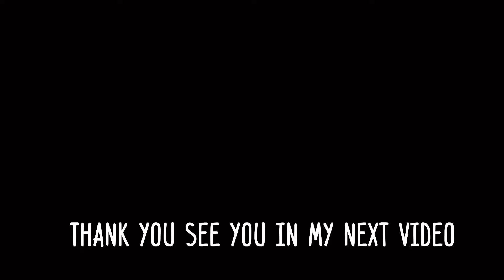ขิงดอง สรรพคุณและเทคนิควิธีสีสวยด้วยวิธีธรรมชาติ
สรรพคุณของขิงจัดเป็นสมุนไพรเพื่อสุขภาพที่ใกล้ตัว หาง่าย แถมยังนำมาทำอาหารได้หลายอย่าง ไม่ว่าจะเป็นขิงสด หรือขิงดองก็ล้วนมีประโยชน์ต่อร่างกายเหมือนกัน แลเยิ่งช่ววนี้มรการระบาดของไวรัสโควิด-19 เรามาสร้างภูมิคุ้มกันให้กับร่างกายด้วยสมุนไพรใกล้ตัวกันค่ะ

น้ำขิง
เป็นน้ำสมุนไพรที่หลายคนดื่มเวลามีอาการท้องอืด แน่นท้อง ปวดประจำเดือน เพราะขิงมีสรรพคุณช่วยบรรเทาอาการป่วยดังกล่าวได้ ด้วยเหตุนี้ขิงจึงเป็นสมุนไพรที่คนส่วนใหญ่คุ้นเคยกันดี อีกอย่างขิงยังสามารถนำมาประกอบอาหารคาวหวานได้อีกมากมาย และยังเป็นเครื่องเคียงในอีกหลาย ๆ เมนูด้วย อย่างที่เราเห็นกันบ่อยก็จะเป็นขิงดอง และวันนี้เราจะพามารู้จักประโยชน์ของขิงดองกัน
การดองอาหารเป็นหนึ่งในวิธีถนอมอาหารที่มีมาตั้งแต่สมัยโบราณ ซึ่งจุลินทรีย์ที่ได้จากการหมักดองจะช่วยยืดอายุของอาหารชนิดนั้น ๆ ดังนั้นการนำเอาขิงอ่อนมาดองไว้ ก็จะทำให้เราได้กินขิงอ่อนไปได้อีกยาว ๆ และในขิงดองยังมีโปรไบโอติกส์ที่ดีต่อลำไส้ ช่วยในการย่อยอาหาร ล้างสารพิษในลำไส้ ช่วยในการขับถ่าย นอกจากนั้นเรายังจะได้สรรพคุณของขิงอ่อนอีก ซึ่งประโยชน์ของขิงอ่อนก็มีดังนี้

          * แก้คลื่นไส้ อาเจียน

          * แก้เรอ สะอึก

          * ช่วยกระตุ้นการย่อยอาหาร

          * แก้เบื่ออาหาร

          * รักษาอาการอาเจียนไม่หยุด

          * บรรเทาอาการแพ้ท้อง

          * แก้เมารถ เมาเรือ

          * แก้เมาค้าง

          * แก้อาการคลื่นไส้ อาเจียน ในคนที่รับเคมีบำบัดได้

และสรรพคุณของขิงยังมีอีกมากมาย

วันนีแม่แหม่มจะพาเพื่อนๆมาทำขิงดอง เอาไว้ทานกันที่บ้าน ด้วยวัตถุดิบที่หาได้ตามบ้านเรานี่ล่ะค่ะ สูตรขิงดอง บำรุงร่างกาย ดีต่อลำไส้

          - ขิงอ่อน 1 กิโลกรัม

          - น้ำมะนาว  2 ลูก

          - น้ำตาล 250 mml

          -น้ำส้มสายชู  250 mml

          - ภาชนะสำหรับบรรจุขิงดอง

          1. นำขิงอ่อนที่เตรียมไว้มาล้างให้สะอาด ปอกเปลือกออก แล้วหั่นเป็นชิ้นบาง ๆ ตามขวาง

          2. เทน้ำตาล น้ำส้มสายชู  เกลือ  1 ช้อนโต๊ะลงในหม้อ  ยกขึ้นตั้งไฟ คนให้นเำตาลละลาย ปิดเตาวางทิ้งไว้ให้เย็น

          3. บีบนเำมะนาวลงบนขิงที่หั่นไว้ เติมเกลือ 1 ช้อนโต๊ะ คลุกเคล้าให้เขเากันพักไว้ 10 นาที จากนั้นบีบน้ำออก บรรจุลงขวดสำหรับดองขิง

         4. นำน้ำเชื่อมที่เย็นแล้วเทลงภาชนะที่บรรจุขิงเตรียมไว้  กดขิงไม่ให้ลอย จากนั้นปิดฝาให้สนิท เก็บไว้ในอุณหภูมิห้อง 3 วันก็รับประทานได้ เก็บเข้าตู้เย๋นเพื่อรักษารสชาติและเก็บไว้กินได้นานๆหรือจะทิ้งไว้ประมาณ 1 ชั่วโมง จนขิงกลายเป็นสีชมพูอ่อนก็สามารถนำมารับประทานได้ เช่นกัน

          ลองทำขิงดองไว้รับประทานเองก็ช่วยให้ได้กินขิงดองที่สะอาด ปลอดภัย และได้ประโยชน์จากขิงแบบเต็ม ๆ

Hope you enjoy watching my videos also wish you have a wonderful day .

ตัดต่อและเพลง : Kinemaster

Location : Thailand

ติดตามเราได้ที่ลิงค์ข้างล่างนี้ได้เลยนะคะ